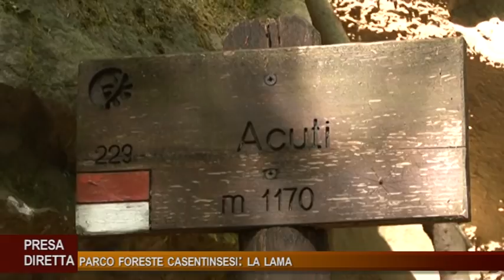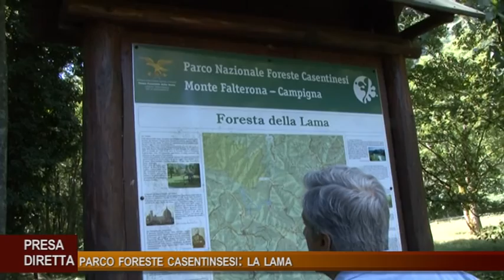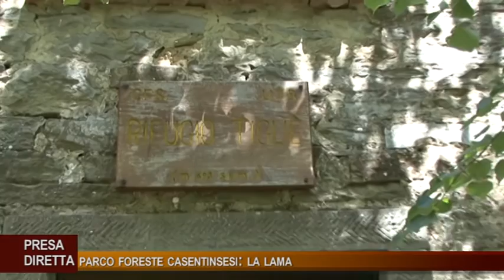Camminata alla Lama nel Parco delle Foreste Casentinesi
Camminata alla Lama nel Parco delle Foreste Casentinesi con il dott. Parca, l'avv. Stefani, il prof. Giovanni Caselli, Mario il geologo e tanti altri amici. Un servizio in onda sul canale digitale terrestre di Teletruria 2 -Tvs  a cura dell' a.c. Centodue SubbianoTv realizzato per la promozione del territorio da Antonio Volpe.